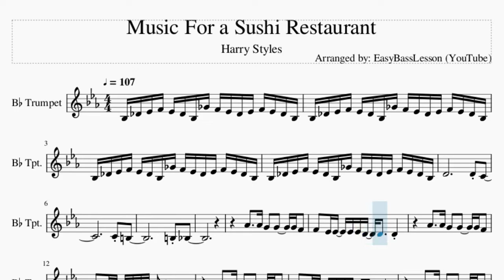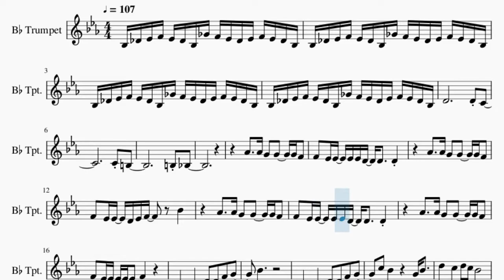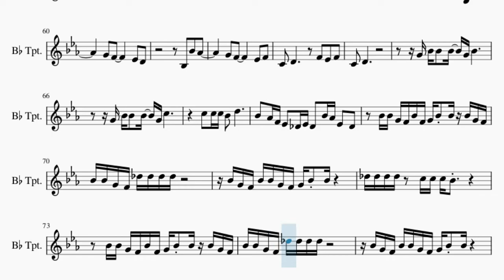Trumpet Sheet Music: How to play Music For a Sushi Restaurant by Harry Styles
Comment and let us know how the videos have helped you. It keeps us going! :)Here is a sheet music/tab video on the song Music For a Sushi Restaurant by Harry Styles on the trumpet. A trumpet sheet music arrangement which is transposed to notes that are easily played by trumpet, for the song Music For a Sushi Restaurant by Harry Styles.

EasyMusicLesson teaches you to play the your favorite instrument, through well-arranged sheet music so that you too can learn how to play Music For a Sushi Restaurant by Harry Styles on the trumpet as fast as you can. A trumpet sheet music with backing tracks to help your play the song better.

Chords of Trumpet arrangement:
Gb Sus 4   Gb Maj   E Maj   Eb Maj   D Maj   Gb Maj   Gb Maj
E Maj   Eb Maj   D Maj   Gb Maj   E Maj   Eb Maj   D Maj   Gb Maj
Gb Maj   E Maj   Eb Maj   D Maj   Gb Maj   E Maj   Eb Maj   D Maj
Gb Maj   E Maj   Eb Maj

Melody notes of Trumpet:
Ab3 B3 Db4 Eb4 Db4 B3 Ab3 E4 Eb4 Db4 B3 Db4 Eb4 Db4 B3 Ab3
Bb3 A3
A3 Ab3
Gb4     Gb4 F4   F4     F4 Eb4
Eb4   Db4 Db4   Db4 Db4 C4   C4     C4
Eb4   Db4 Db4   C4 Db4 Eb4       Ab4
Eb4   Db4 Db4   Db4 Db4   Eb4
Ab3       Bb3       C4   C4   Eb4   F4
Ab4
Bb4   Ab4             F4 Ab4
C5       Bb4   C5 Bb4 Ab4
F4 Ab4 Ab4   Ab4   F4 Ab4
F4 Ab4 Ab4   Ab4   F4 Bb4
Bb4   Bb4 Bb4 Ab4   C5
C5 Db5 Db5   Eb5   C5   Ab4
Ab4 Ab4 F4 Eb4 Ab4 Eb4 F4 Ab4 Ab4 Ab4 F4 Eb4
Ab4 Ab4 F4 Eb4 B4 B4 B4 B4
Ab4 F4 Eb4 Ab4 Ab4 F4 Eb4 F4 Ab4 Ab4
B4 B4 B4 B4   Bb4 Bb4 Bb4 Ab4
Ab3       Ab4   Ab4   F4   Gb4
Eb4   Db4 Db4   Db4 Db4 C4   C4 C4       C4
Ab3 Bb3 C4 Eb4 C4 Eb4 Ab4
Gb4   Gb4 Gb4   F4 F4     Eb4 Eb4     Db4
Ab4
Bb4   Ab4             Ab4 Bb4
C4                     Ab4 Gb4
F4 Eb4           Db4   Eb4
C4                 Ab3   Ab4   Gb4
Bb3   C4             Eb4   Db4   Eb4
Bb3   C4
Ab4   Gb4 Eb4 Db4   B3 Db4 B3   Ab4 Gb4 Db4   B3